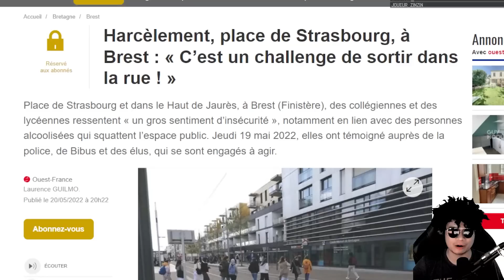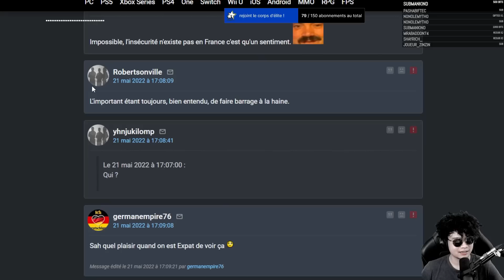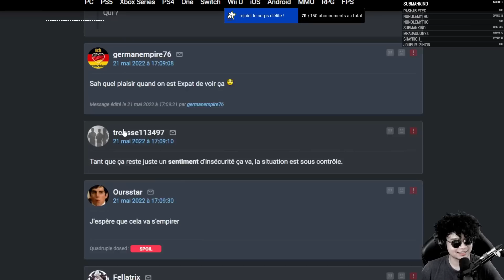LES COLLEGIENNES SE FONT HARSSELER QUAND ELLES VONT AU COLLEGE (A BREST)